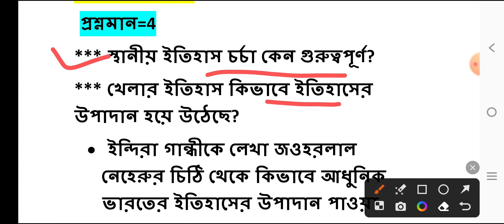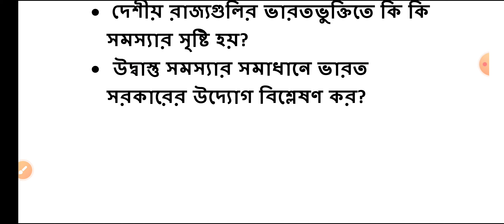Madhyamik 2024 history suggestion / History suggestion Madhyamik 2024 / class 10 history suggestion.